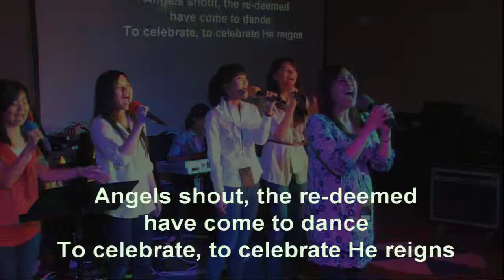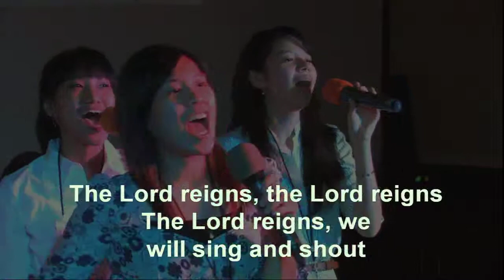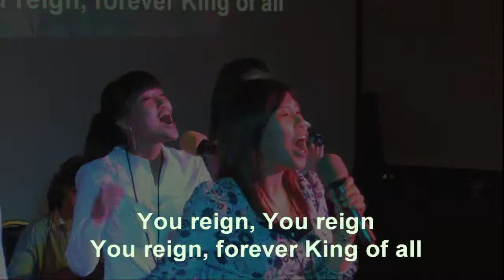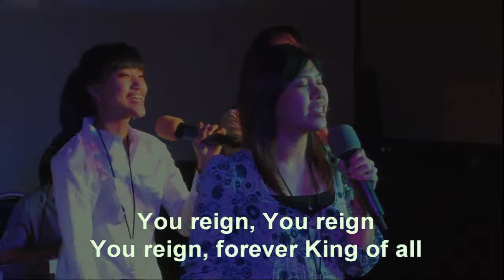2011 IFGF Central Thanksgiving Retreat Worship led by Velina Sulistyowati p3/5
2011 IFGF Central Thanksgiving Retreat Worship led by Velina Sulistyowati p3/5